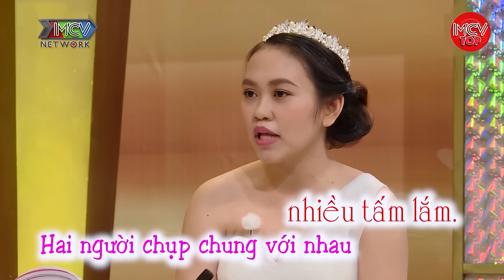Đi Nhật lập nghiệp, cặp đôi vẫn giữ thủy chung dù làm xa nhau. Đi 4 giờ để được gặp nhau | MCV Top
| Vợ Chồng
| Gia Đình
| MCV Top